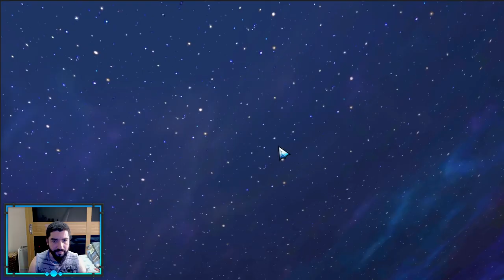Summons Exclamação de Atena (Compilado 09 Dias) - Saint Seiya Awakening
Confira o compilado de 09 dias na saga de summons em busca da Exclamação de Atena em saint seiya awakening.